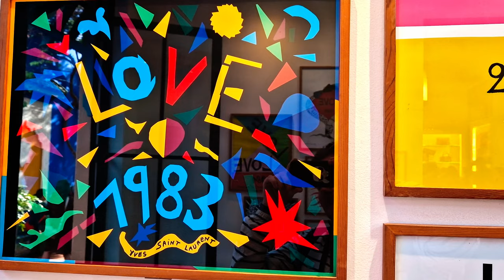Marrakech, Morocco ► Video guide, 8 min. | 4K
Marrakech is the second largest city of Morocco and is known as the Red City. It has about 800,000 inhabitants and most of the houses are colored red. Marrakech MedinaIt is truly a colorful city of entertainment and is called the one of the pearls of Morocco. Like many north African cities it is mainly divided into medina which is the old fortified city and a modern city nearby (called Gueliz).In earlier times it was a major location on the crossroads of caravans going in the direction of Timbuktu for trade. The little souks in the small alleys and squares are very interesting and you can find them dedicated to specific crafts.

Timeline:
0:00 - Intro
0:34 - Medina
1:25 - Secret garden
2:27 - Majorelle garden
3:50 - Badi palace
4:40 - Bahia palace
5:10 - Museum of music
5:50 - Culinary and art museum
6:36 - Dar si Said
7:26 - Koutobia musque and garden
7:50 - Medresa ben Joussef
8:17 - Outro